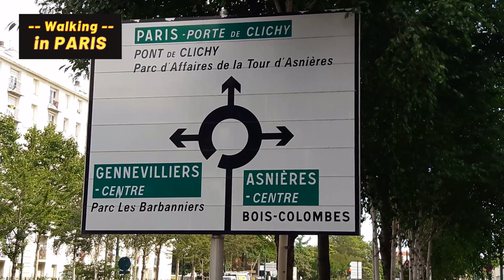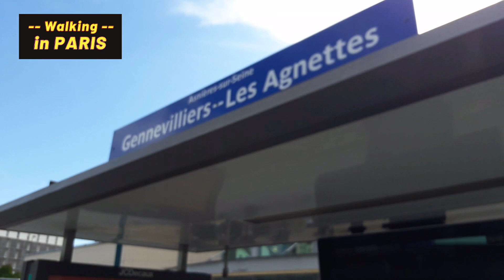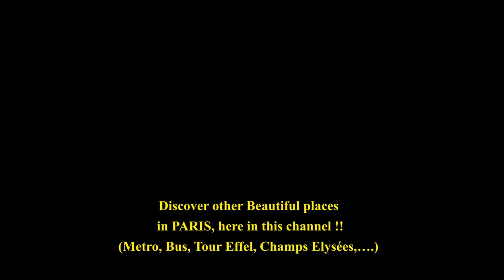August 2021- Paris almost empty !!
In August 2021, the streets of Paris as well as the stores, markets, boutiques, subways ... are almost empty. It is the month of holidays and great travel departures !!
To experience the real atmosphere, as if you are present,
Put YOUR HEADPHONES on and live these good times in the heart of PARIS
 In this channel, you will not only enjoy the real atmosphere of the Streets, but also be relaxed watching real images and listening to the ambient sounds of the city

I like you very much !!